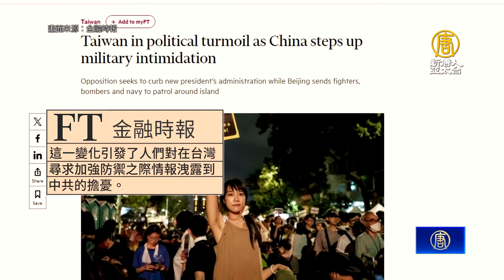藍白速通關爭議法案 美外交雜誌：北京恐成贏家